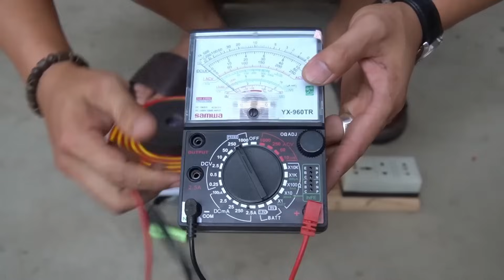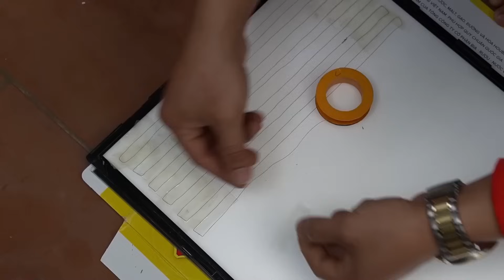Building a FREE Energy Generator at Home It WORKS! 2024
In this exciting video, we dive into the fascinating world of renewable energy by showing you how to build a FREE energy generator at home! Join us as we guide you step-by-step through the process of creating a powerful generator that can help you harness energy without breaking the bank.

You’ll learn about the materials needed, the tools required, and the detailed assembly instructions to ensure your generator works efficiently. This DIY project is perfect for anyone looking to reduce their energy bills or simply explore sustainable energy solutions.

Whether you're a beginner or an experienced DIY enthusiast, this project is designed to be accessible and rewarding. Discover the secrets of free energy generation and take a step towards a more sustainable lifestyle in 2024!